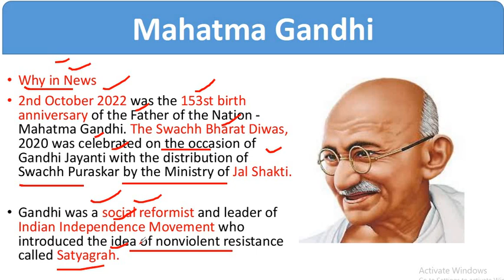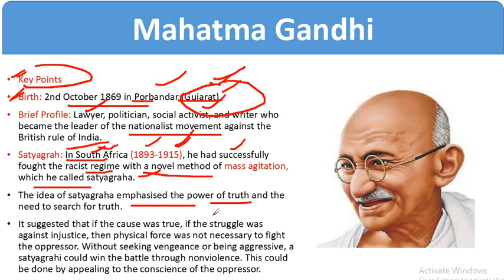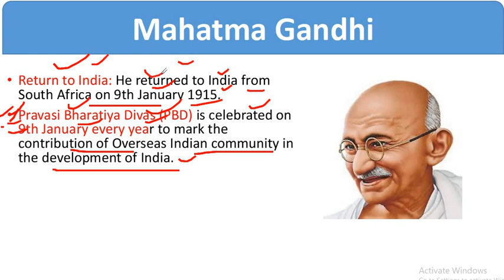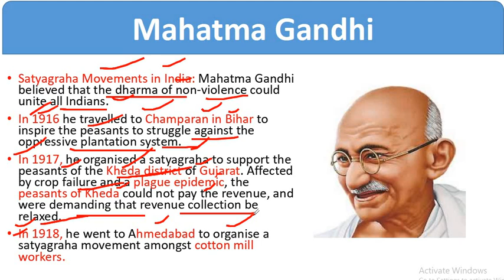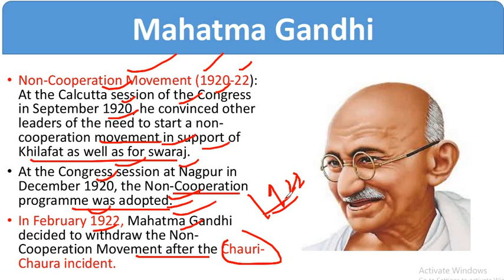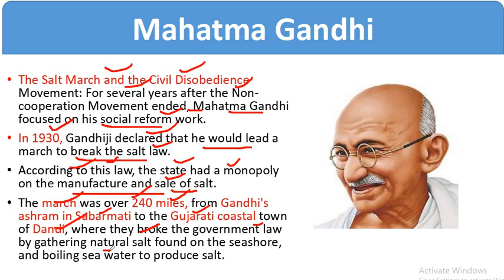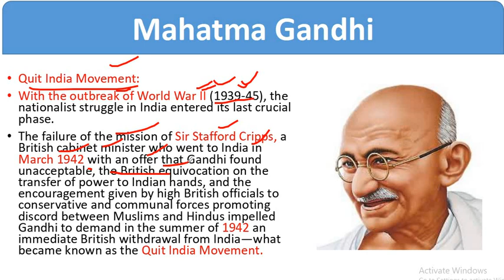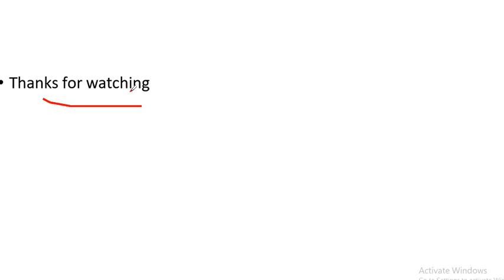Mahatma Gandhi Ji l Autobiography l Hindi + English l Birth l Education l Movements l Contribution l